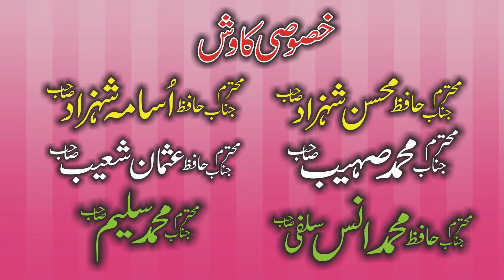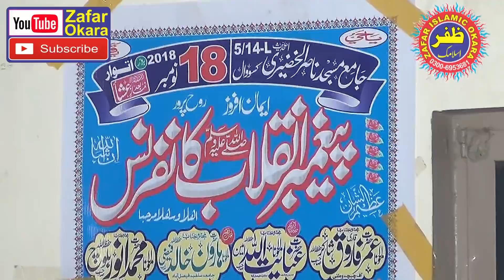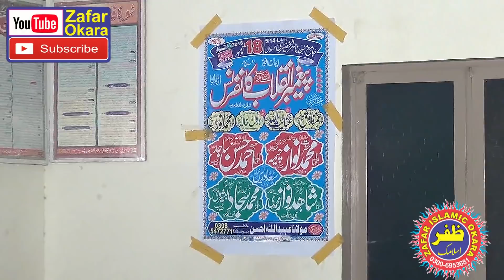Molana Nawaz Cheema Topic Biddat Ki Muzammat.2019.Zafar Okara